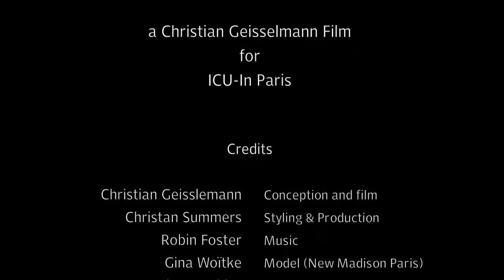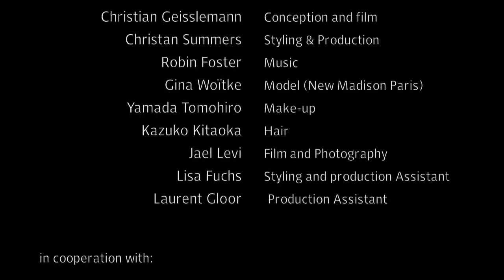ICU - IN PARIS.COM: GINA. A film by Christian Geisselmann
ICU - IN PARIS.COM: GINA

A film by, Christian Geisselmann for ICU - IN PARIS.COM Fall/Winter 2010 Collection.

Inspired by light and what it is moved by, watch through the lenses of the photographer as he envisions the style expressions fashion creates.

A film by, Christian Geisselmann at Light Kitchen Studios

Model: Gina Woîtke (New Madison Paris Agency)

Make-up: Yamado Tomohiro

An ICU - IN PARIS.COM production

Credits

Christian Geisslemann: Conception and film
Christan Summers: Styling & Production
Robin Foster: Music
Gina Woïtke: Model (New Madison Paris)
Yamada Tomohiro: Make-up
Kazuko Kitaoka: Hair
Jael Levi: Film and Photography
Lisa Fuchs: Styling and production Assistant
Laurent Gloor: Production Assistant

In Cooperation with:

ICU - In Paris
Robin Foster
and
Light Kitchen Studios Paris